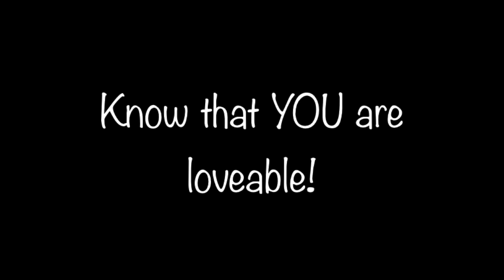Hey Blake!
This video is about Hey Blake!